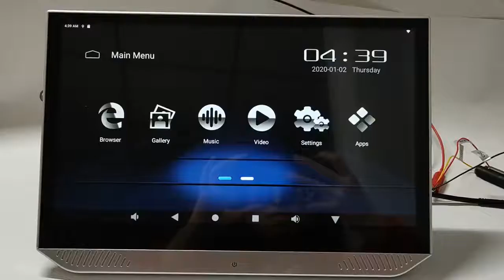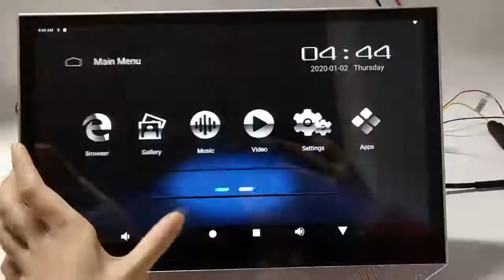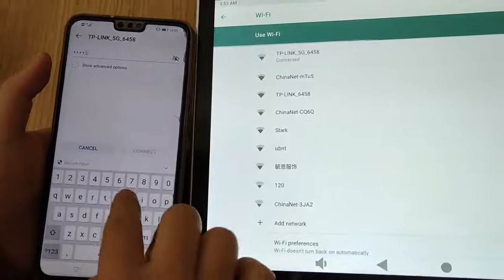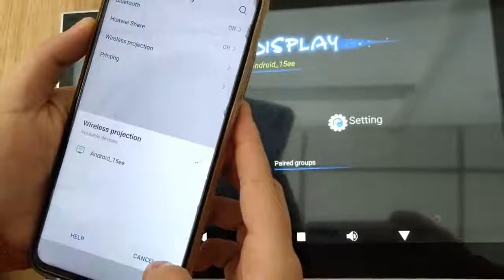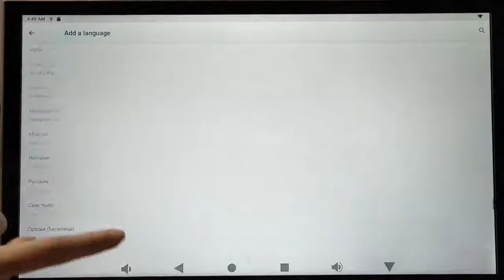Car Headrest screen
13.3 Inch Android 9.0 2GB+32GB Car Headrest Monitor 4K 1080P Touch Screen WIFI/Bluetooth/USB/SD/HDMI/FM/Mirror Link/Miracast